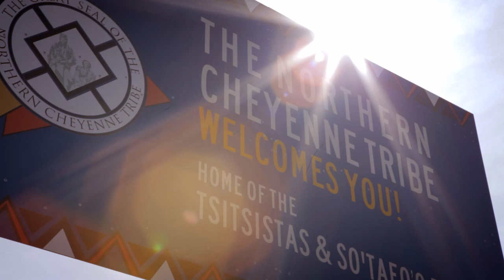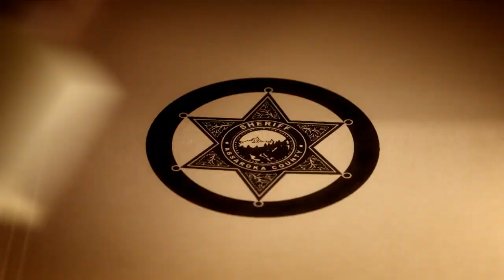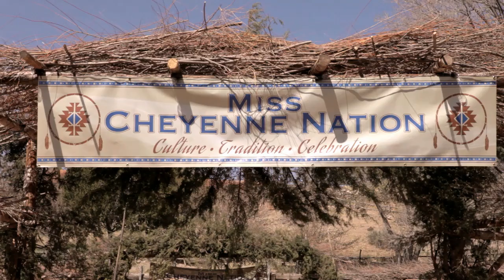Marcus Red Thunderer, Technical advisor for television show "Longmire".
I maintained a close working relationship with the writers, producers, and contributed to the directing and location scouting for a six-season Netflix television series, Longmire. Additionally, my ongoing collaboration with author Craig Johnson involves supporting his books and facilitating their promotion in small community libraries and bookstores.

During the filming of a mini-documentary, I was taken by surprise when it emerged that the documentary would primarily focus on my role as the Technical Advisor for the show. The objective was to pay homage to the Native American authenticity depicted in the series. This unexpected recognition both humbled me and fueled my determination to expand and represent Native people through the realm of creative and professional video and filmmaking. I express my heartfelt gratitude to my dear friends, as their support served as the catalyst for turning my vision for Red ThunderVision into a tangible reality.